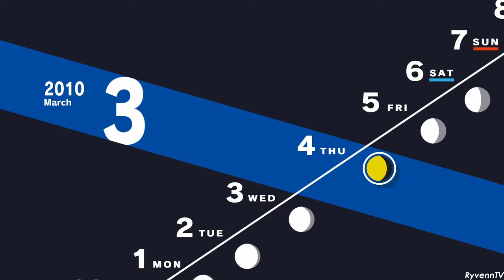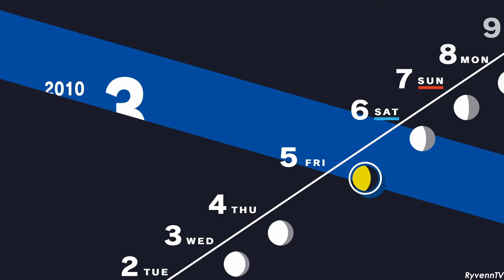Persona 3 Reload - Bad Ending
== Don't kill Ryoji.